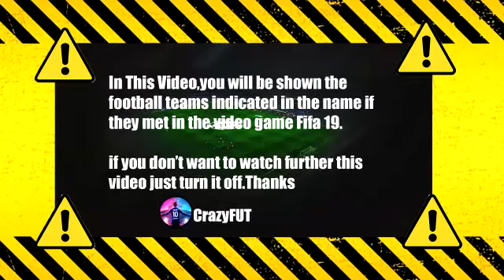Fortuna Sittard vs Ajax 0-5 Hoogtepunten & Doelpunten | 21/09/2021 HD